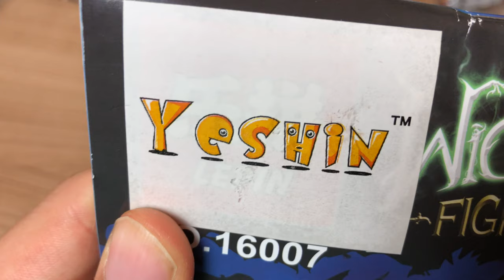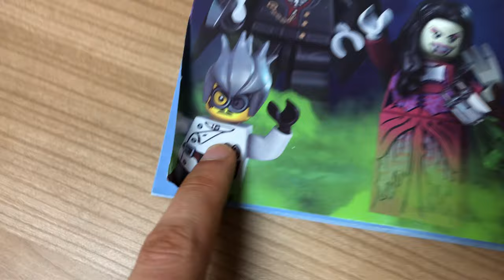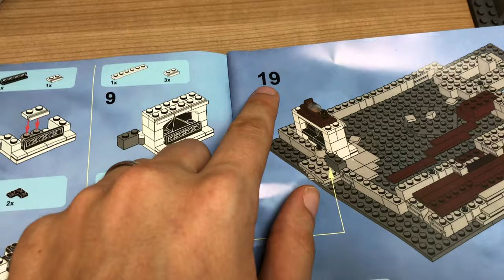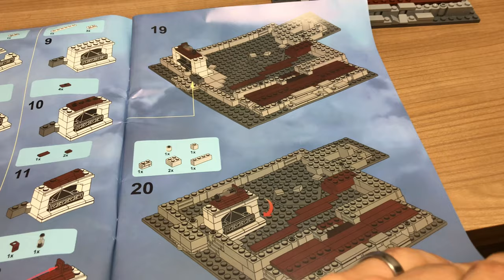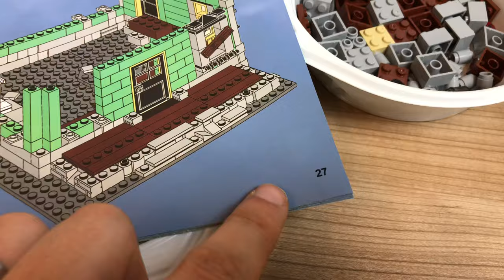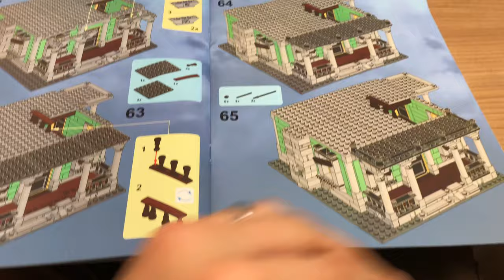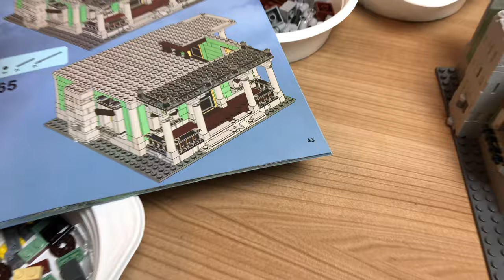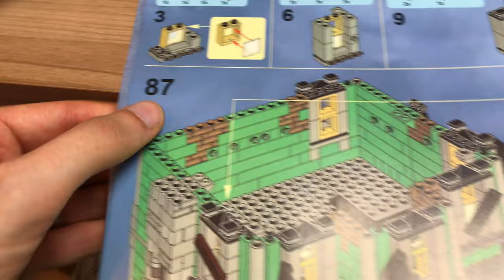LEGO Monster Fighters GEISTERHAUS 10228 China Kopie - BAU & Review Teil 1 von 2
AliExpress Link mit Versand aus Spanien

--WEVIEW--
link:
name:
rating: 5/5
independent: yes